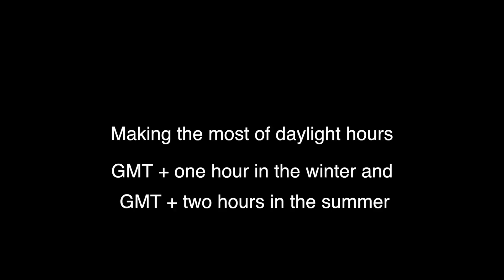Video 2 – Making the most of daylight hours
Making the most of daylight hours – GMT + one hour in the winter and GMT + two hours in the summer